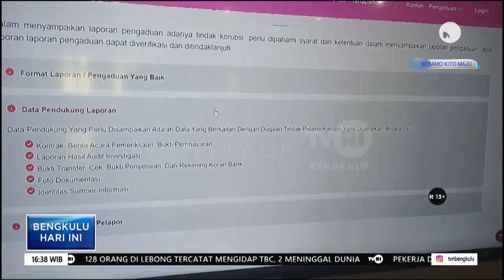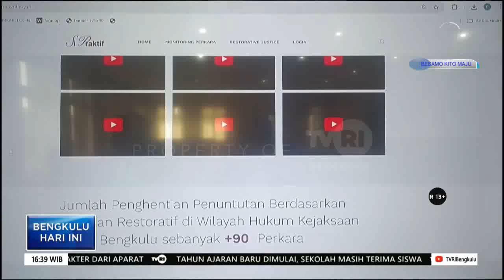KEJATI SIAPKAN 2 APLIKASI BANTU MASYARAKAT